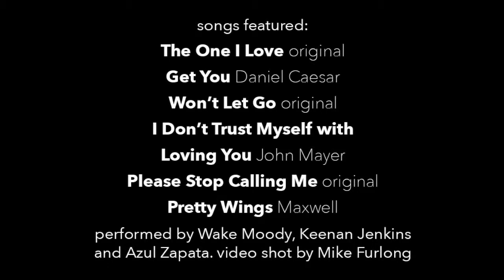Wake Moody Vocal Trio - song sampler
songs featured:
"The One I Love" - Wake Moody
"Get You" - Daniel Caesar
"Won’t Let Go" - Wake Moody
"I Don’t Trust Myself with Loving You" - John Mayer
"Please Stop Calling Me" - Wake Moody
"Pretty Wings" - Maxwell

performed by Wake Moody, Keenan Jenkins and Azul Zapata
video shot by Mike Furlong